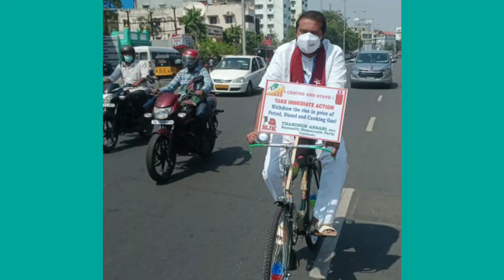petrol disel high rate condemnation of thamimun ansari#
பெட்ரோல் டீசல் விலை உயர்வு எதிர்த்து தமிமுன் அன்சாரி